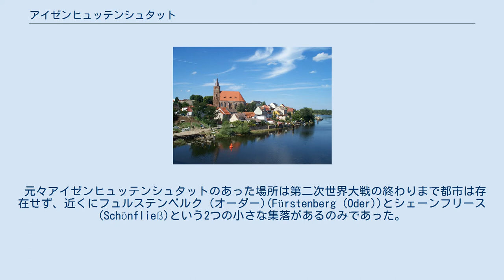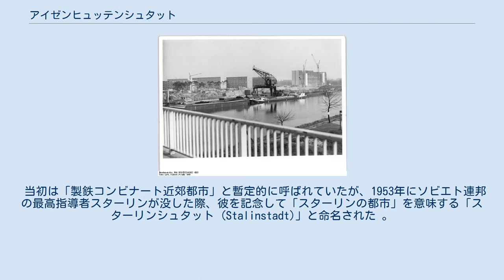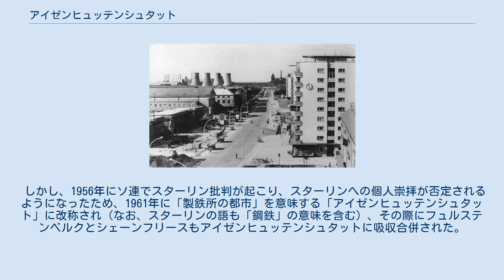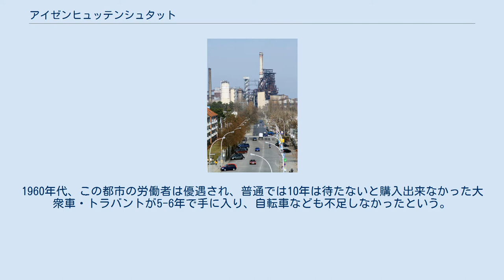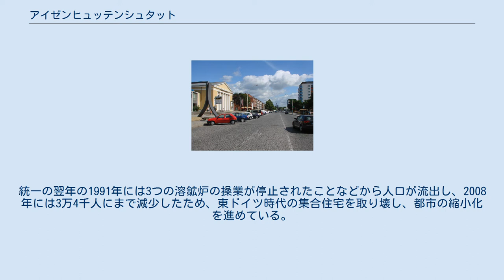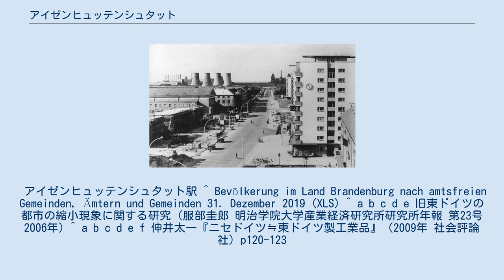アイゼンヒュッテンシュタット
アイゼンヒュッテンシュタット (Eisenhüttenstadt)は、ドイツのブランデンブルク州オーダー＝シュプレー郡の都市。
 ポーランドとの国境であるオーデル川に面している。
アイゼンヒュッテンシュタット近辺から、オーデル川と首都ベルリンを流れるシュプレー川とを結ぶオーデル・シュプレー運河が分かれている、ベルリンからは120キロメートルほど離れている。
 元々アイゼンヒュッテンシュタットのあった場所は第二次世界大戦の終わりまで都市は存在せず、近くにフュルステンベルク (オーダー)(Fürstenberg (Oder))とシェーンフリース(Schönfließ)という2つの小さな集落があるのみであった。
 戦後この地はドイツ民主共和国（東ドイツ）領となったが、東ドイツ政府によって製鉄所を中心として、周りに居住地域を配した計画都市を建設することになり、大都市から離れ、水運や鉄道の便にも恵まれたこの地が選ばれた。
 当初は「製鉄コンビナート近郊都市」と暫定的に呼ばれていたが、1953年にソビエト連邦の最高指導者スターリンが没した際、彼を記念して「スターリンの都市」を意味する「スターリンシュタット (Stalinstadt)」と命名された 。
 しかし、1956年にソ連でスターリン批判が起こり、スターリンへの個人崇拝が否定されるようになったため、1961年に「製鉄所の都市」を意味する「アイゼンヒュッテンシュタット」に改称され（なお、スターリンの語も「鋼鉄」の意味を含む）、その際にフュルステンベルクとシェーンフリースもアイゼンヒュッテンシュタットに吸収合併された。
 以後、製鉄コンビナートである「東部製鉄コンビナート」(Eisenhüttenkombinat Ost.　通称:EKO 2017年現在はアルセロール・ミッタルグループのアルセロール・ミッタル・アイゼンヒュッテンシュタット)の労働者のための住宅が整備されていき、式典が開催できる巨大広場・マギストラーレと呼ばれる大通り、7つの居住区、商業施設などが整備され、発展を遂げた。
1960年代、この都市の労働者は優遇され、普通では10年は待たないと購入出来なかった大衆車・トラバントが5-6年で手に入り、自転車なども不足しなかったという。
第二次大戦直後には人口わずか1,200人であった地域が、1988年には人口5万3千人を擁する工業都市になっていた。
 しかし、1989年に東ドイツの社会主義統一党・一党独裁政権を率いていたホーネッカー書記長が東欧革命のうねりの中で失脚し、同年11月にはベルリンの壁が崩壊した。
翌1990年に東西ドイツが統一すると、アイゼンヒュッテンシュタットはその存在意義を失った。
統一の翌年の1991年には3つの溶鉱炉の操業が停止されたことなどから人口が流出し、2008年には3万4千人にまで減少したため、東ドイツ時代の集合住宅を取り壊し、都市の縮小化を進めている。
その際は、1987年に完成した第7居住区から取り壊された。
一番新しい居住区から取り壊されたのは、第7居住区が市の中心部から遠く、また東ドイツ末期は経済状態が悪化していたため、建設された住宅も他の地区より劣悪であったためである。
 アイゼンヒュッテンシュタット駅 ^ Bevölkerung im Land Brandenburg nach amtsfreien Gemeinden, Ämtern und Gemeinden 31. Dezember 2019 (XLS) ^ a b c d e 旧東ドイツの都市の縮小現象に関する研究 (服部圭郎 明治学院大学産業経済研究所研究所年報 第23号 2006年) ^ a b c d e f 伸井太一『ニセドイツ≒東ドイツ製工業品』（2009年 社会評論社）p120-123